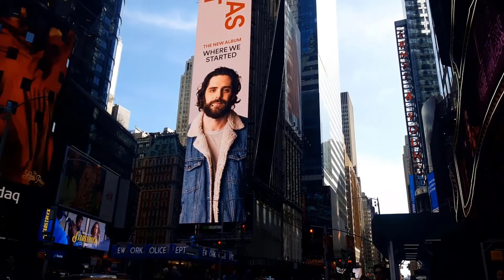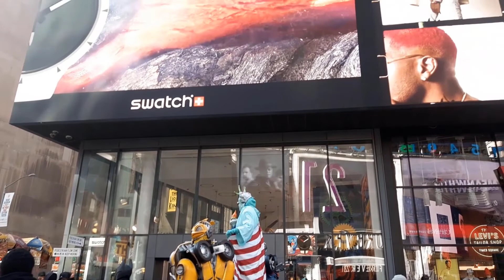New York City Walking Tour - Times Square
WALK Times Square NEW YORK City USA

hola a todos hoy les traigo un video desde nueva york times square un pequeño video vlogs desde la ciudad que no duerme, no subo videos muy seguro por cuestiones del trabajo pero mas adelante vendran mejores momentos en donde subire videos mas rapido ok...
gracias a todos los followes fieles que miran mis videos aunquen sean poquitas vistas pero eso me vale yo lohago por diversion y porque me gusta no por dinero , de eso estoy muyyy lejos jajajajaja...
los vemos hasta la proxima chao crackl...